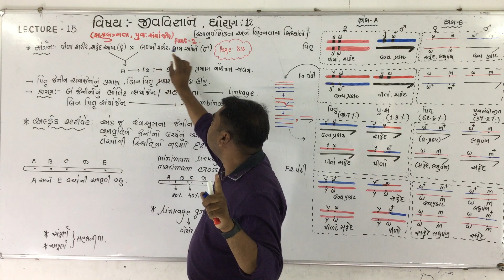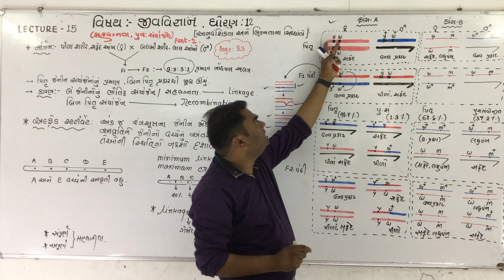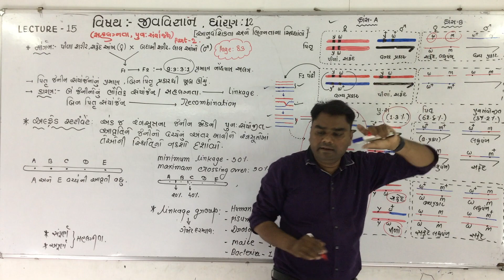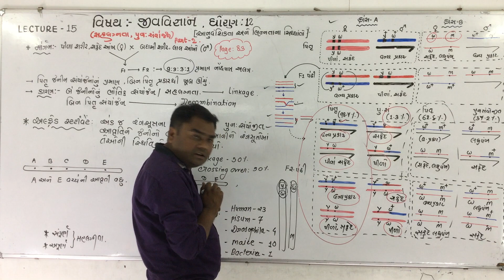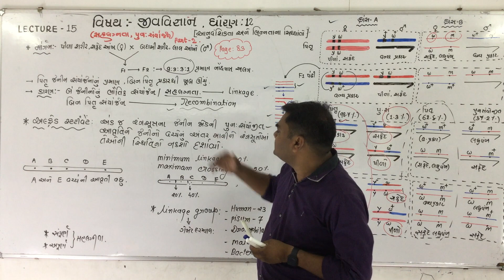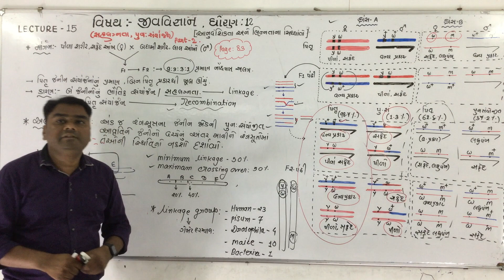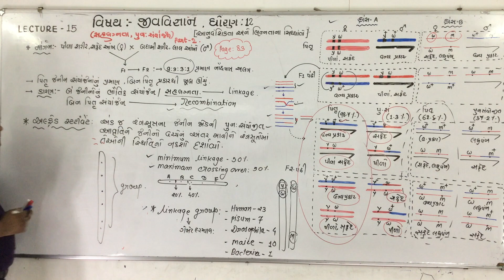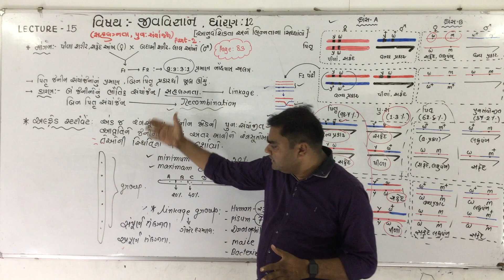Biology Std 12 Chapter 5 (L-15) સહ લગ્નતા & પુનઃ સંયોજન-LINKAGE & RECOMBINATION PART 2